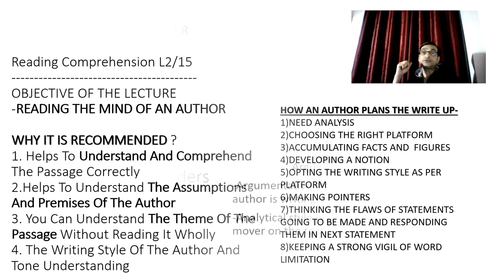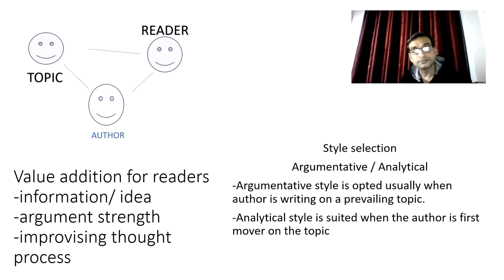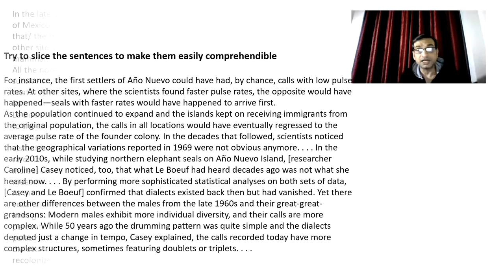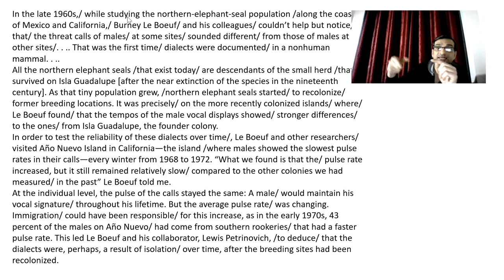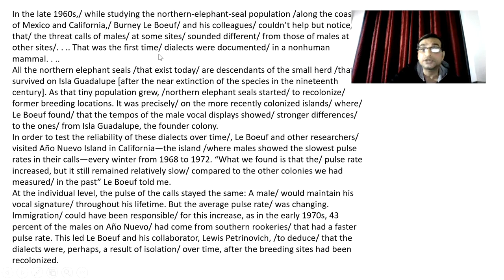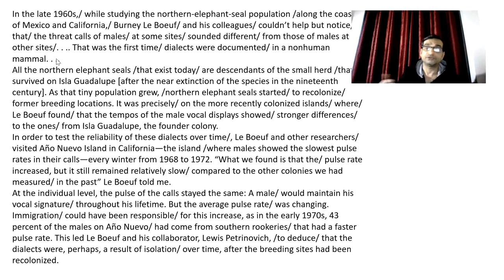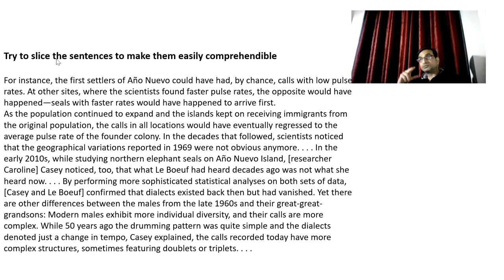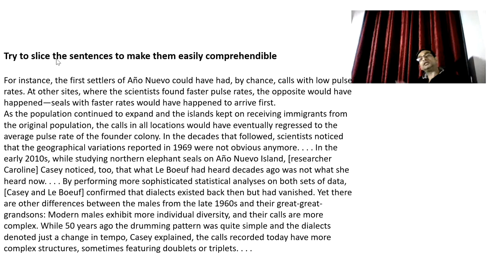Read the mind of the author!! RC L 2/15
It’s a mandatory approach to read the mind of an author while reading author’s creation. It helps us to comprehend the passage with the same depth of thought by which an author composes a writing piece.